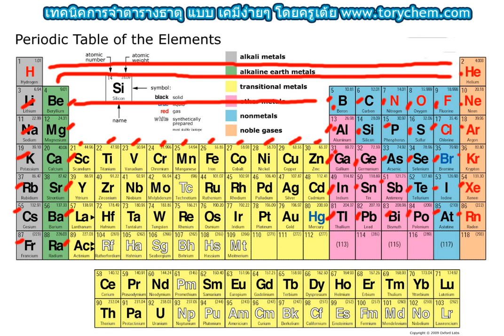บ้านเป้าวิทยา ครูเต้ย Periodic Table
ใช้สำหรับจำตารางธาตุ และบอกหมู่บอกคาบได้อย่างรวดเร็วครับผม